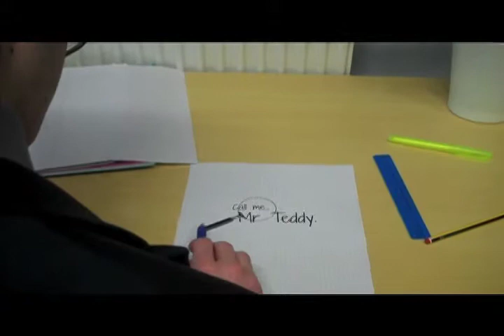mr teddy 2